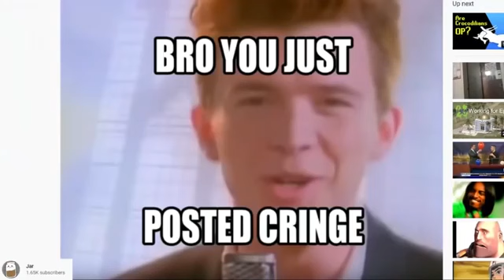(Charmx Reupload) Green screen clips of me doing silly stuff!